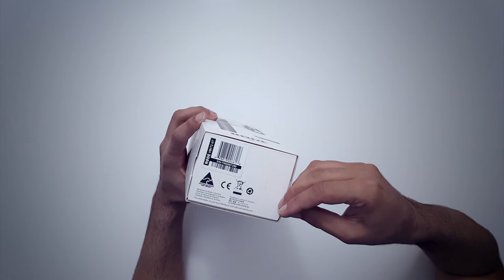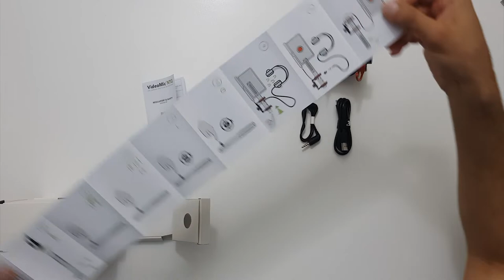RODE VideoMIC NTG | آنباکس میکروفن رد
سلام رفقا  آخر میکروفن خریدم
تو این ویدئو میکروفن رد ویدئو میک ان تی جی  رو آنباکس میکنم و پیشنهاد میکنم اگر کار تولید محتوا میکنید و دنبال یه میکروفن حرفه ای هستتید تو خرید این میکروفن شک نکنید

Unbox RODE Video MIC NTG